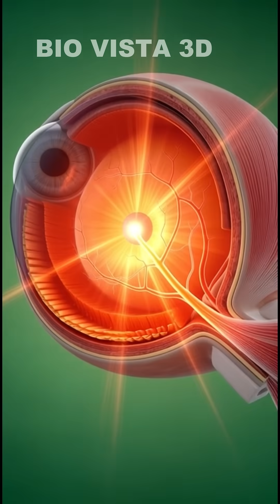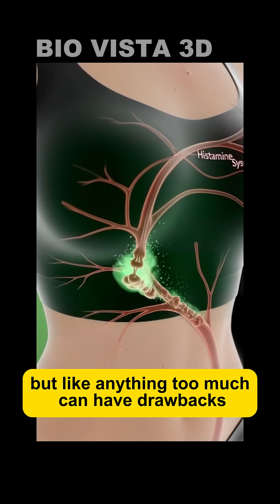What Carrots Do Inside Your Body (3D Anatomy)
Ever wonder what actually happens inside your body when you eat a carrot? 🥕
This cinematic 3D anatomical short takes you deep beneath the skin—showing how your stomach, intestines, blood vessels, and cells react the moment carrot nutrients enter your system.

Watch beta-carotene transform into vitamin A, see glowing nutrient particles flood your bloodstream, and witness the real-time boost to your eyes, brain, muscles, and gut microbiome.

From digestion to absorption to full-body nutrient distribution, this short reveals the hidden science of how carrots power your health from the inside out.

If you enjoy educational, medical-style visuals and health breakdowns, this video is for you. 🌱✨